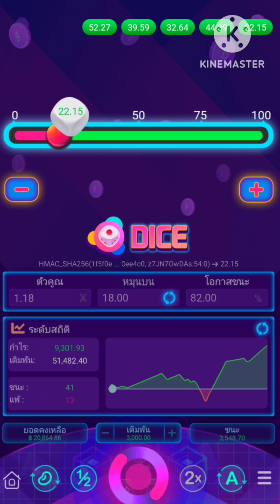Dice | ค่าย AFB777 |✅ชนะ หรือแพ้ อยู่ที่การตั้งค่าจำนวน🤔